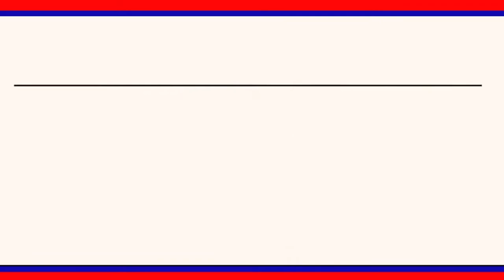రాజు నాయక్ అరెస్టును ఖండించిన జిల్లా అధ్యక్షులు నాగుల సత్యనారాయణ గౌడ్|| LRT NEWS